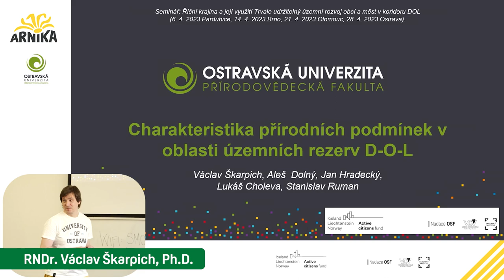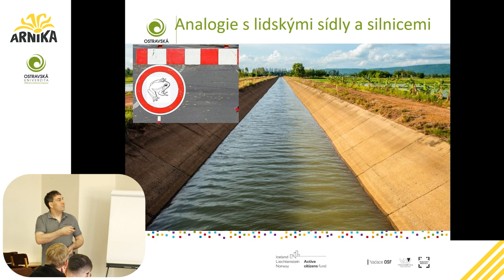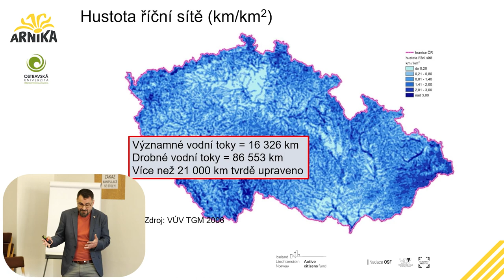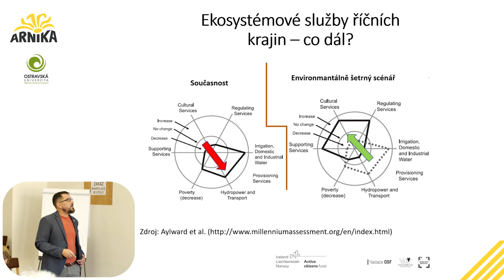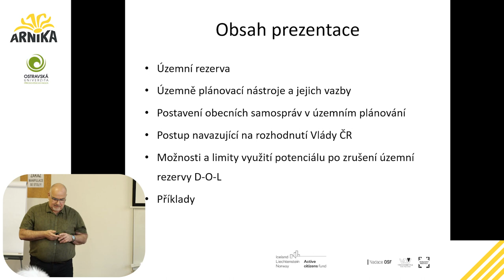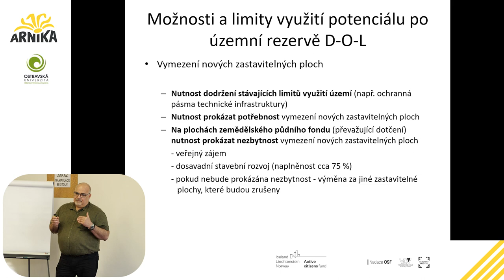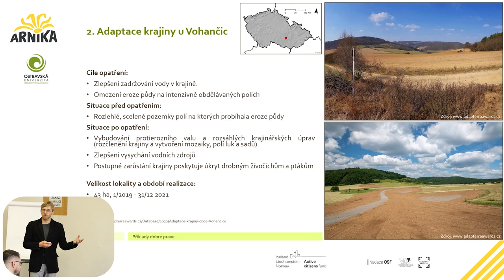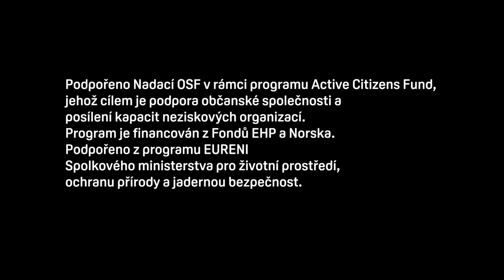Říční krajina a její využití, pro trvale udržitelný územní rozvoj obcí a měst v koridoru DOL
Říční krajina a její využití, pro trvale udržitelný územní rozvoj obcí a měst v koridoru DOL pořádaný Arnikou ve spolupráci s Ostravskou univerzitou a odborníky na územní rozvoj
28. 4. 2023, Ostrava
0:00  Úvodní slovo –Ing. Vlastimil Karlík (Arnika)
2:30 Charakteristika území – Ph.D., RNDr. Václav Škarpich (Ostravská univerzita)
13:43 Principy využívání okolí řek pro 21 století – Ph.D., RNDr. Lukáš Choleva (Ostravská univerzita)
29:22 Využití a potenciál krajiny – ekosystémové služby – Doc. RNDr. Jan Hradecký, Ph.D. (Ostravská univerzita)
1:11:00 Potenciál území, jeho ochrana a možnosti obcí z pohledu územního plánování – RNDr. Milan Svoboda (odborník na územní plánování)
1:41:38 Příklady dobré a špatné praxe – Mgr. Stanislav Ruman, Ph.D. (Ostravská univerzita)
1:53:58 Představení aplikace a publikace – Doc. RNDr. Jan Hradecký, Ph.D. (Ostravská univerzita)

Podpořeno Nadací OSF v rámci programu Active Citizens Fund, jehož cílem je podpora občanské společnosti a posílení kapacit neziskových organizací. Program je financován z Fondů EHP a Norska. Podpořeno z programu EURENI Spolkového ministerstva pro životní prostředí, ochranu přírody a jadernou bezpečnost.